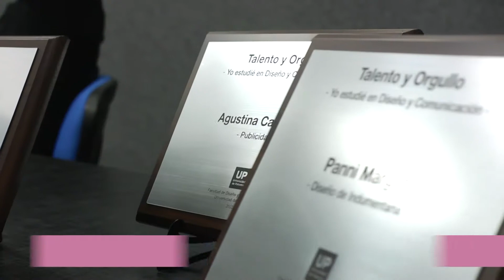Noticiero DC | Julio 2022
¡Esto pasó en la Facultad de Diseño y Comunicación este último mes🤩🔝!

⚡Moda en Palermo, con desfiles en la Facultad y en el Hipódromo Argentino de Palermo. Una nueva entrega del Reconocimiento Talento y Orgullo; finales de Teatro y Creación Sonora⭐ y mucho más!